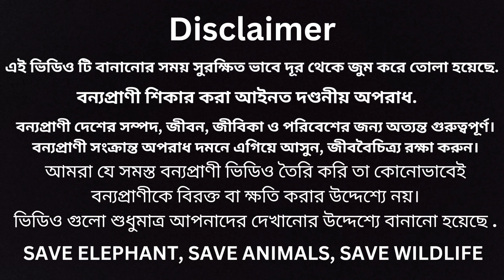সব ধান নষ্ট করেদিল😭|| রাতেরঅন্ধকারে 50টা Elephant🐘🦣😲 তান্ডব ধান খেতে villagelife __JungleboyAmit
রাতেরঅন্ধকারে 50টা হাতি তান্ডব চালাচ্ছে ধান খেতে 🐘🦣😲 Elephant chasing villagers

Camera Man & Voice:-Amit Mahata
Camera:-Moto g60